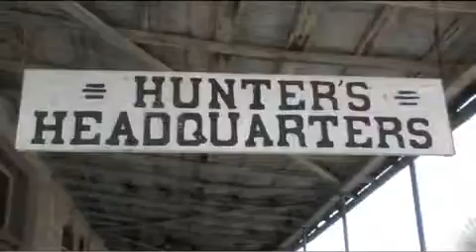Booka Michel and the Flaming Geckos - "Bad Weather Girl" official music video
from the official soundtrack to the indie feature Baghdad Texas

the Geckos are Cindy Cashdollar, John X. Reed, Glen Fukunaga & Booka Michel